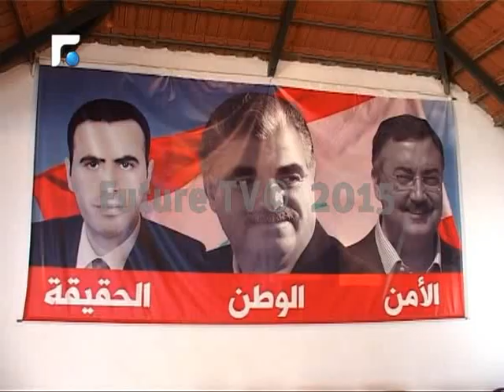إحياء الذكرى السابعة لإستشهاد وسام عيد ومرافقه وريفي يؤكد الإستمرار بمعركة تحقيق العدالة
سبع سنوات مرت على اغتيال الرائد الشهيد وسام عيد ومرافقه المؤهل الشهيد أسامة مرعب. سبع سنوات، ولا تزال إنجازات عيد في شعبة المعلومات تتردد في كل مكان، وخصوصا  في جلسات المحكمة الدولية في لاهاي  إنجازات قتل بسببها، بعدما أرعبت مجرمي العصر.

بلدته دير عمار أحيت ذكرى استشهاده باحتفال أقامته في دارة والده، بحضور النائب احمد فتفت ممثلا الرئيس سعد الحريري، النائب كاظم الخير ممثلا الرئيس فؤاد السنيورة، ووزير العدل اللواء اشرف ريفي، ومنسق تيار المستقبل في المنيه بسام الرملاوي ممثلا امين عام تيار المستقبل احمد الحريري، وعدد من النواب ووفد من المديرية العامة لقوى الامن الداخلي وفعاليات المنطقة.

ريفي أكد الإستمرار بمعركة  تحقيق العدالة قائلاً:

"ايها الرائد الشهيد، لقد كنت مثالاً في الوفاء للبنان، وللالتزام بقضية العدالة والحقيقة، فقمت بعملك بكل أمانة وإخلاص، وتوصلت مع رفاقك في قوى الأمن الداخلي، وشعبة المعلومات، الى كشف حقيقة المجرمين الذين اغتالوا الرئيس رفيق الحريري وباقي الشهداء، فكان أن ردوا باغتيالك، كي يطمسوا الحقيقة، وينشروا الرعب والخوف.

أيها البطل الشهيد ان دماءك الزكية لم تذهب هدراً، فها هي المحكمة الدولية تبدأ بالمحاكمة، وها هو جهدك الذي بذلته، والذي دفعت حياتك ثمناً له، يرفد التحقيق والمحكمة، بالادلة والبراهين، التي ستساهم في اعلان الحقيقة ومحاكمة القتلة.

عهدنا يا وسام واسامة أن يحاكم المجرمون على جريمتهم، وسيحاكمون".

المشاركون في الاحتفال انتقلوا الى مدافن العائلة ووضعوا الاكاليل باسم كل من الرئيسين الحريري  والسنيورة، وريفي وقوى الامن الداخلي واحمد الحريري و منسقية المنيه في تيار المستقبل.

ريفي انتقل بعدها  والنائب خضر حبيب ممثلا الرئيس الحريري، والمحامي بسام رملاوي ممثلا احمد الحريري، و اهالي الشهيدين الى مدافن باب الرمل في طرابلس، ووضعوا اكاليلا على ضريح الشهيد مرعب و قرأوا الفاتحة عن روحه.

تقرير ناهد يوسف